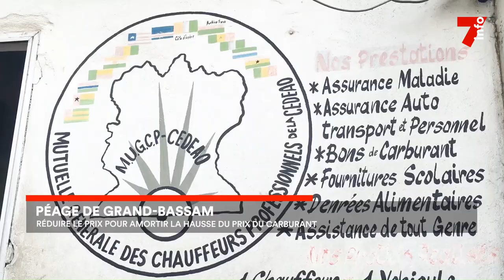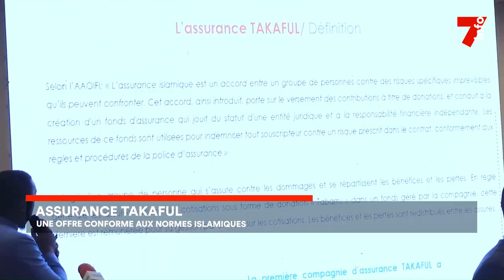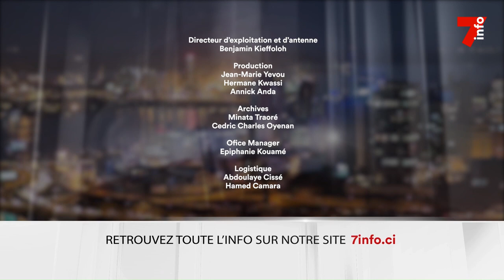Le 7 minutes du 11 octobre 2023 (édition du 12h)